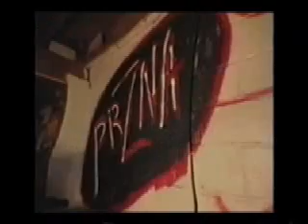farther away by PRZNA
featuring keith davis